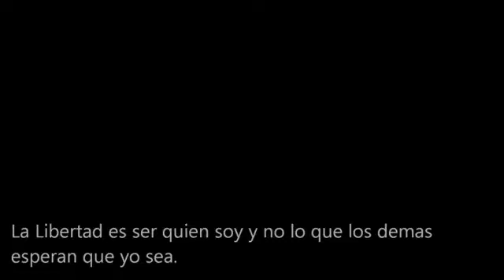RAP SAN MIGUEL DE ALLENDE- FREEDOM - YODAH ODISSEY